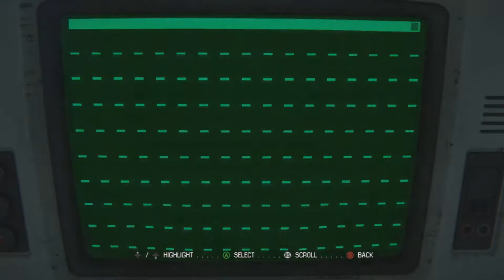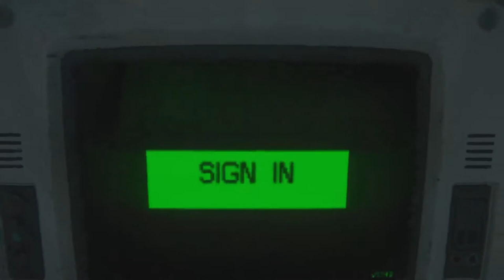Alien Isolation part 32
So I had to re-upload this video because they audio was completely fucked, as it is with a few other videos that I do not have the raw footage of. I am hoping that the new audio render is going to fix the problem but I genuinely have no fucking clue why it started to begin with, since the first few videos were not like this despite them being the exact same settings in every way. Anyway, I hope you guys enjoy!